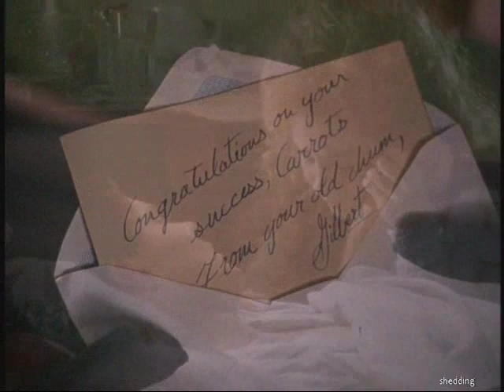Home: An Anne of Green Gables Music Video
All this talk of the upcoming Anne prequel made me nostalgic for the old movies...

Thus a music video about Anne finding her home in Green Gables and in the people who love her.

Song title: Home
Music & lyrics by: Scott Alan
Performed by: (the ever so amazing) Shoshana Bean

Video made by Shedding: A Megan Follows Fansite